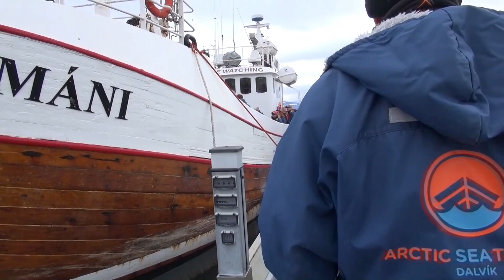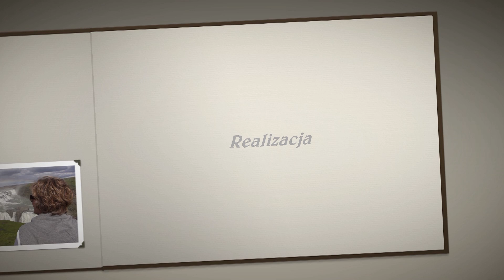Islandia - Iceland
Wycieczka objazdowa po pięknej wyspie .
A round trip around a beautiful island .